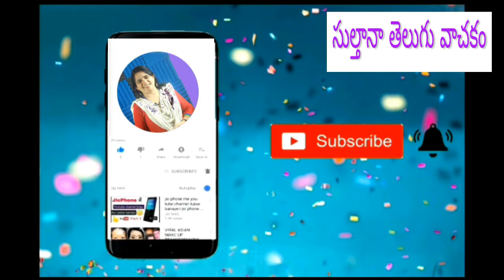Vindu Lesson విందు పాఠం A.P Telugu New Syllabus 4th class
విందు పాఠం నాలుగవ తరగతి ఆంధ్రప్రదెశ్ తెలుగు కొత్త సిలబస్

Sultana Telugu Vachakam Telugu Vachakam Sultana Teacher Telugu Paathaalu Telugu Ramayanam Telugu Ayodhyaa Kaandam Telugu Vyaakaranam Telugu grammar Andhra Pradesh Telangana Telugu  online classes all Telugu lessons in one place How to teach in Telugu